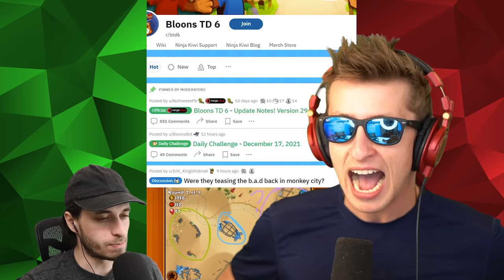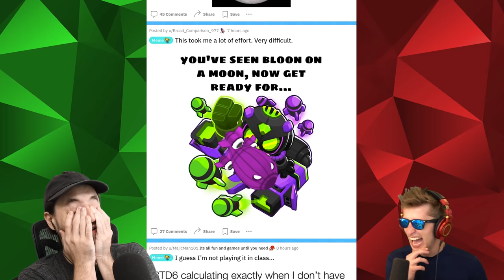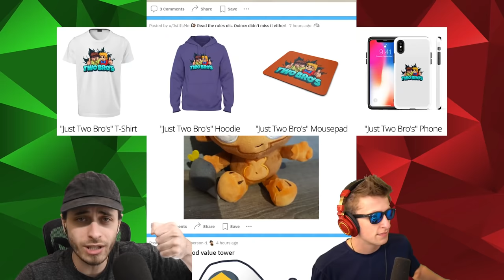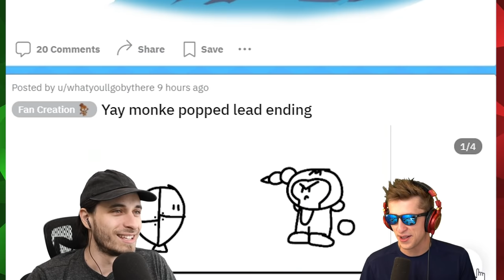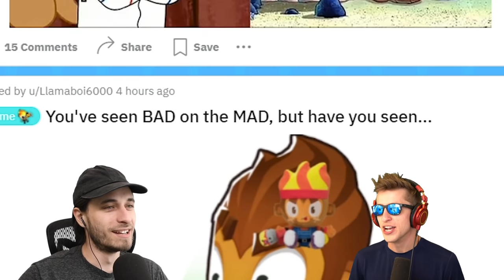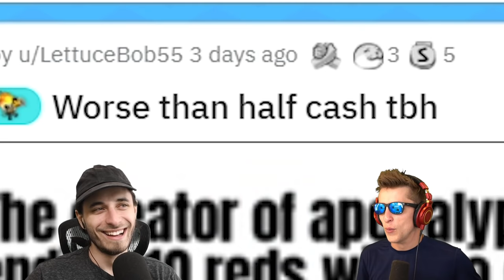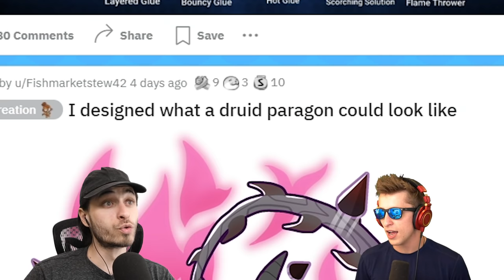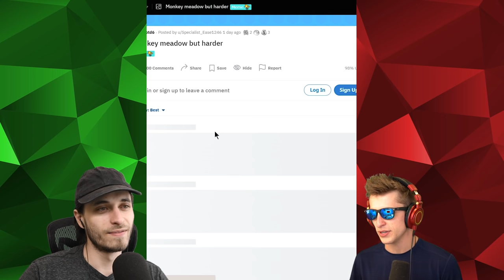REACTING to the DRUID PARAGON in BTD 6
New paragon concepts KEEP COMING OUT and Sabre and Tewtiy won't dare to miss any of them! Today they once again discover 2 brand new paragon towers, including the DRUID PARAGON!